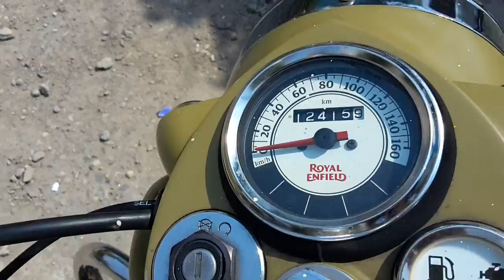Légumes Frais Royal Enfield Classic 500 du 5 mai 2018 : Voyage Prodige à Rishikesh, Inde